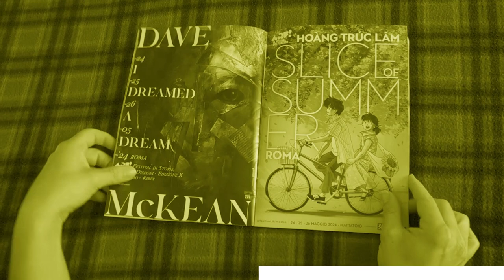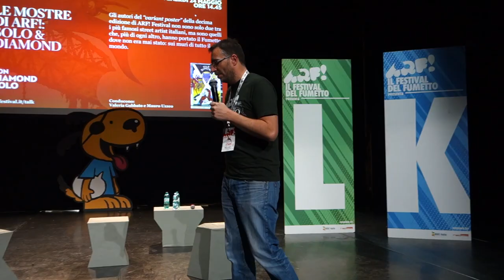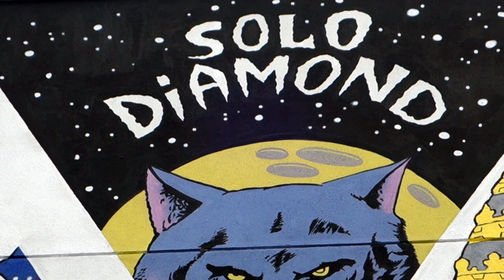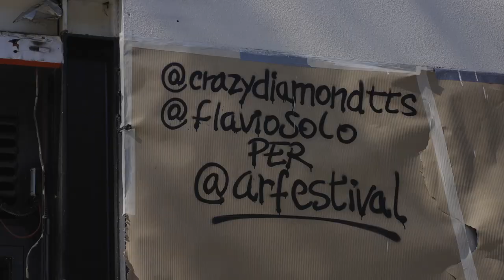Solo & Diamond | ARF! Festival 2024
Solo & Diamond all'ARF! Festival 2024.

Gli autori del “variant poster” della decima edizione di ARF! Festival non sono solo due tra i più famosi street artist italiani, ma sono quelli che, più di ogni altro, hanno portato il Fumetto dove non era mai stato: sui muri di tutto il mondo.

Conduce: Mauro Uzzeo